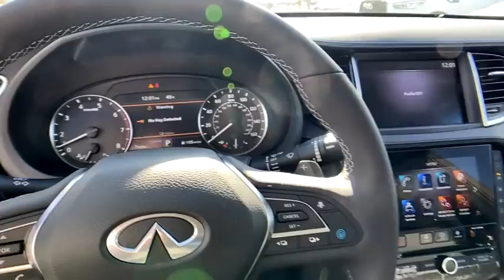2021 INFINITI QX50 Atlanta, Decatur, Stone Mountain, Brookhaven, Buckhead, GA MF113377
Majestic White New 2021 INFINITI QX50 available in Atlanta, Georgia at Nalley Infiniti Atlanta. Servicing the Decatur, Stone Mountain, Brookhaven, Buckhead, GA area.

2021 INFINITI QX50 LUXE Majestic White 4D Sport Utility I4 FWD CVT 23/29 City/Highway MPG